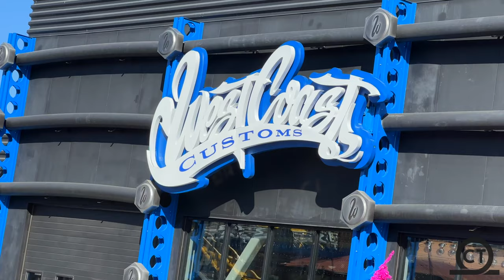West Coast Racers Off-Ride 4K60FPS - No Copyright \\ Six Flags Magic Mountain, CA, 2021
Check out this NO COPYRIGHT footage of West Coast Racers located at Six Flags Magic Mountain!!  This Premier Rides launch coaster opened in 2019 and is a super fun ride!!